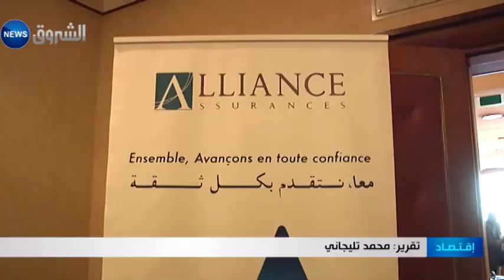سوق التأمينات مهددة بالانهيار بعد خسارته 1800 مليار في 2015